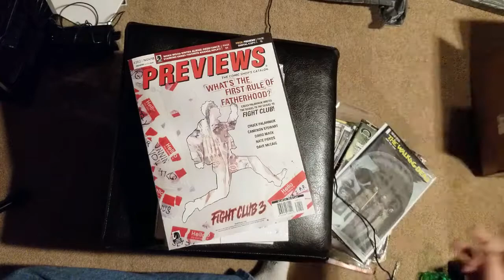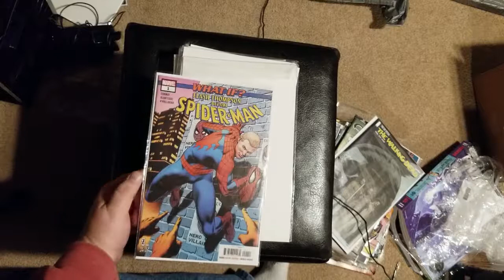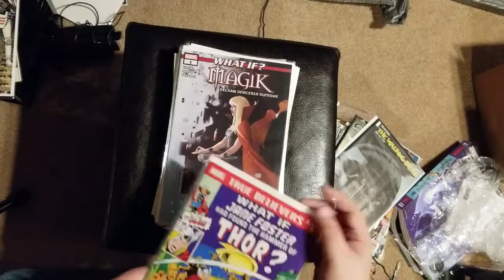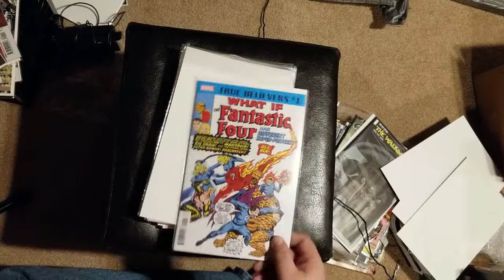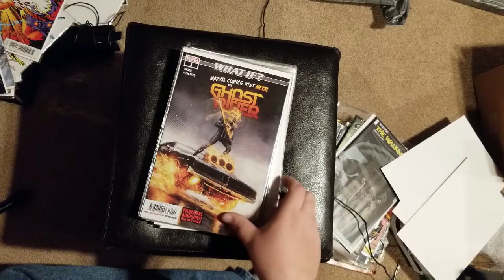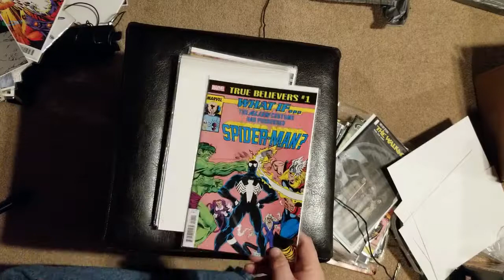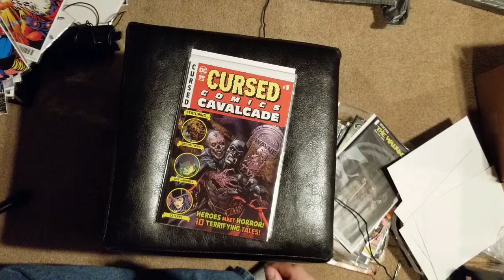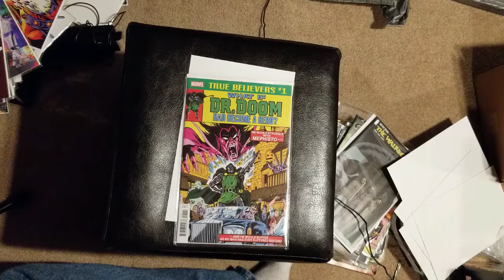DCBS November 2018 Comic Book Shipment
I open up my my November 2018 order of comics from DCBS! Lot of What if comics this last month.